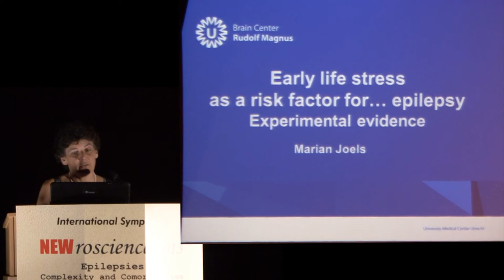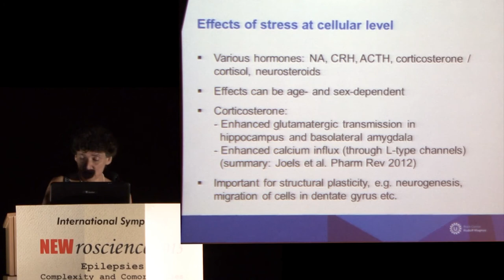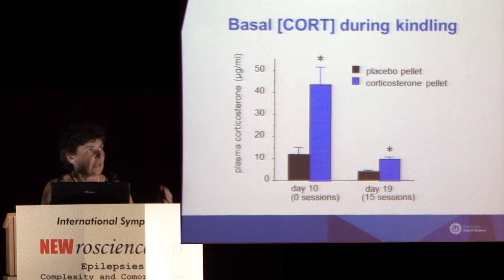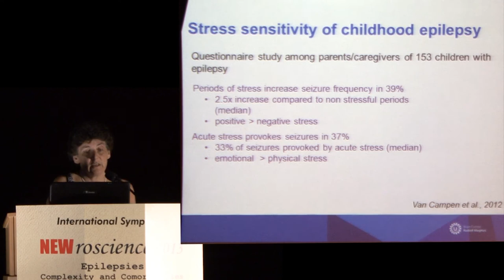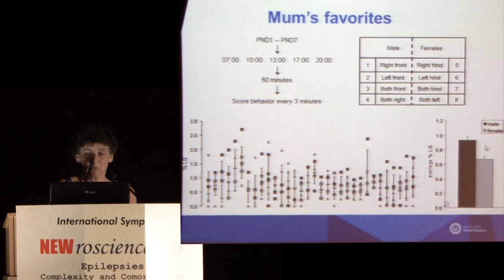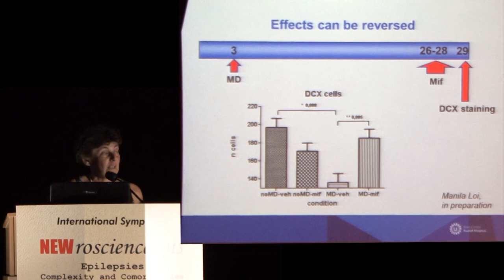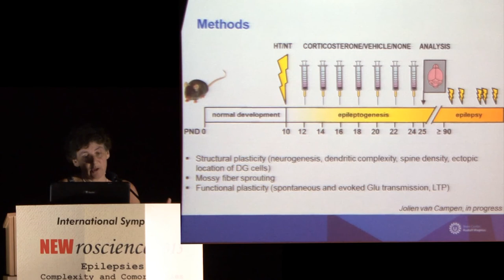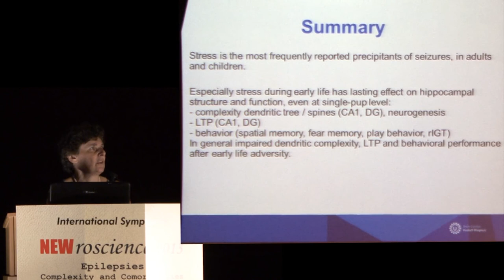NEWroscience 2013 - Early Life-Stress as a Risk for Epilepsy: Experimental Evidence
O Grupo de Estudos “Reflexões em Neurociência Contemporânea”, coordenado pelo Prof. Norberto Garcia-Cairasco, realizou o International Symposium NEWroscience 2013: Epilepsies: Complexity and Comorbidities.

Este simpósio é a quarta edição, a segunda internacional, de uma sequência de eventos que são realizados a cada cinco anos desde 1998 pelo Laboratório de Neurofisiologia e Neuroetologia Experimental da Faculdade de Medicina da USP Ribeirão Preto.